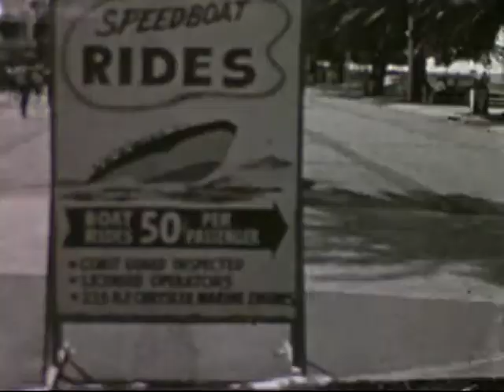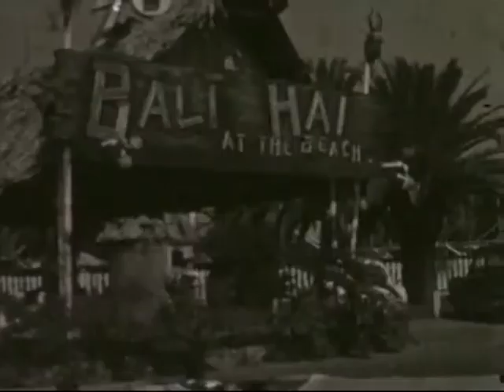Movie 15 - Halloween & Pontchartrain Beach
Approximately 1960

Trick or Treating continues from previous video.

Zoo trip begins at minute 3:10.

City Park Carousel and Bumper Cars? (minute 12:45)

Pontchartrain Beach Day (begins at minute 13).